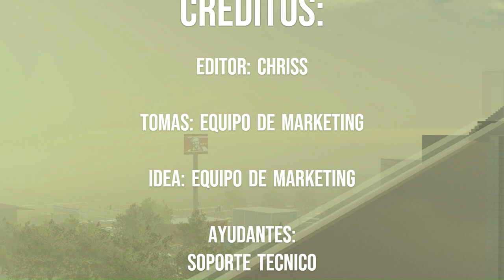Trailer Promocional 4 | Guayaquil:RP (Roblox)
Guayaquil:RP es un juego de rol mundo abierto donde puedes hacer varias cosas como tener trabajos, pertenecer en una organización delictiva o incluso ser policía/militar
¿Que Esperas? ENTRA YA!

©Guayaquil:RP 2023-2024